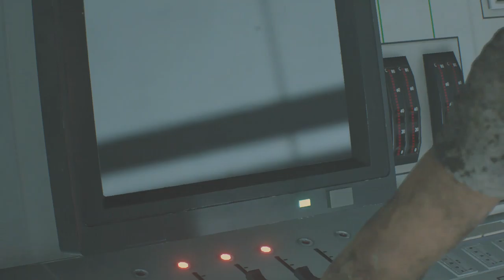Resident Evil 2 Remake LEON A Part 14 FINALE